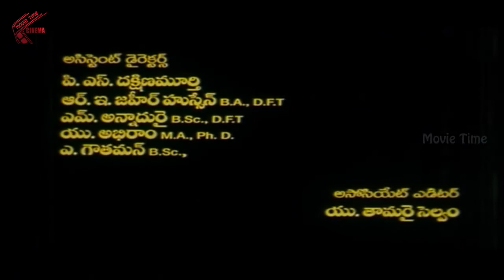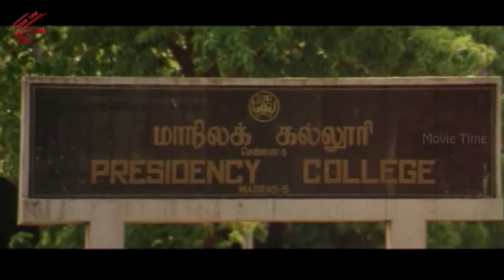Rajasthan | Part 1/10 | Vijayashanthi, Sarath Kumar | Movie Time Cinema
Watch Watch Rajasthan Movie Parts. Starring : Sarathkumar, Vijayashanti & Prakash Raj